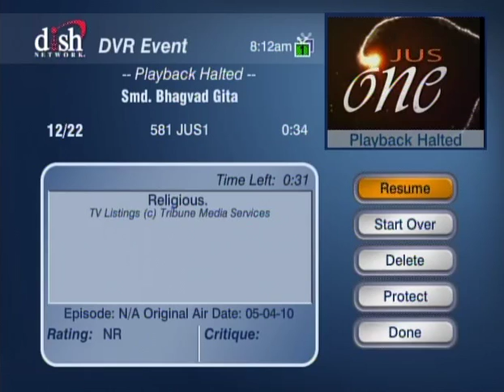HH Sankhya Swami Maharaja 30E Gita lecture in America.